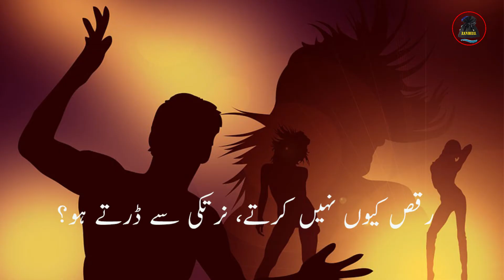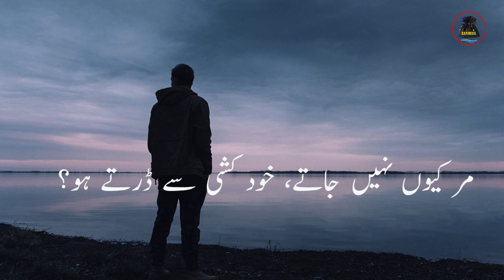زندگی سے ڈرتے ہو